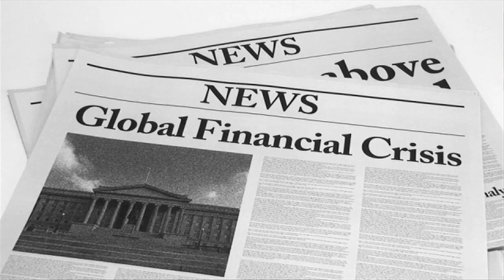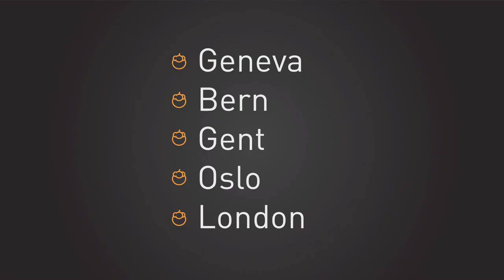XanGo Corporate City Meetings - EUROPE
A message from Founder Joe Morton about the upcoming Europe meetings.